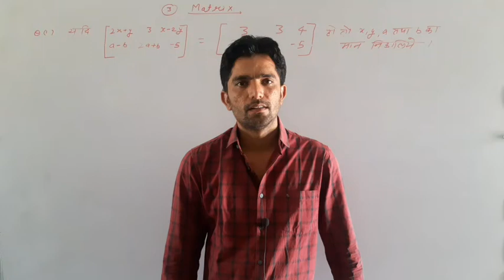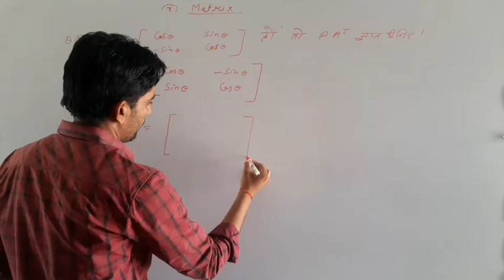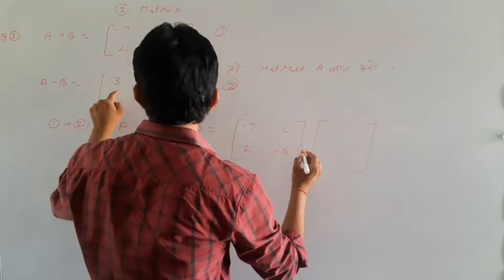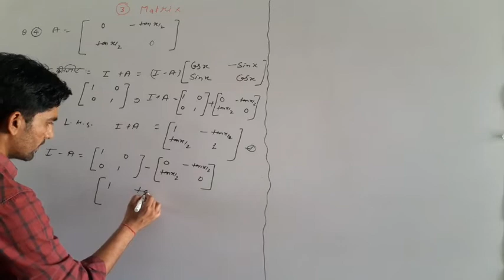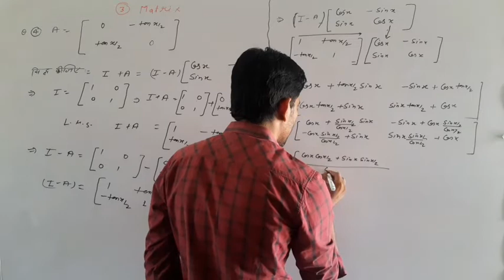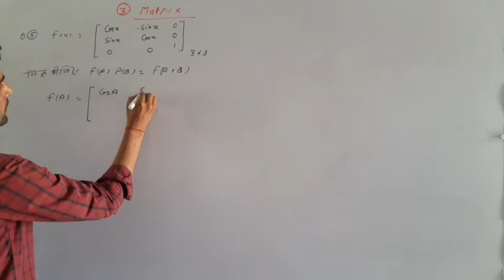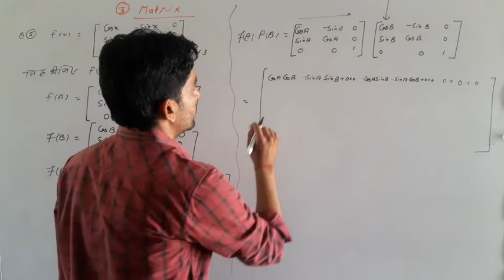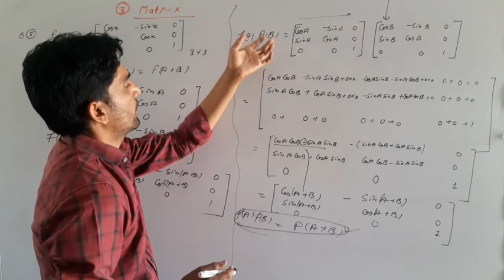Rbsc 12th mathematics important question part -3 by :- prem beniwal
Adarsh school khinvsar